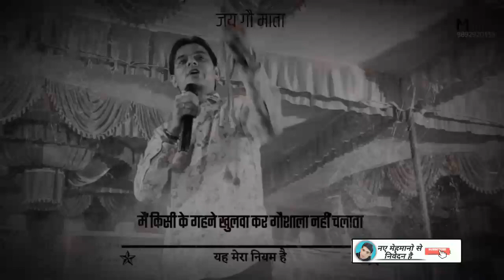कई लोग बोलते हैं कि - आप औरतों से आभूषण खुलवा लेते हो - Om ji Mundel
❖ प्रोग्राम एवं जागरण Youtube पर लाइव करवाने एवं विज्ञापन के लिए

❖Special Thanks To - Om Ji Mundel & Vande Go Matram Musical Group

                🔥 my setup 🔥
❖ earphone (bt)
❖ mobile stand
❖ camera (mobile)